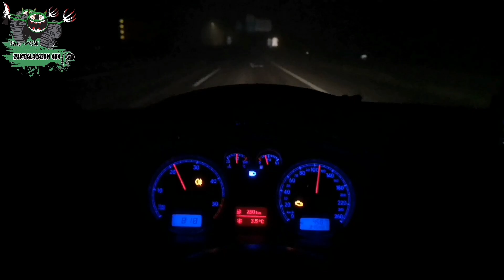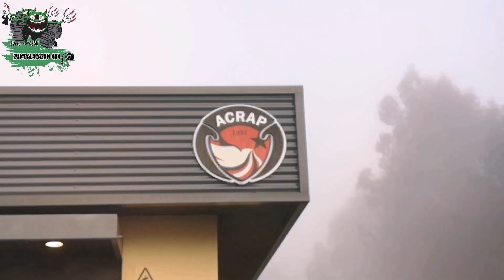Ruta Reís 2024, Acrap, Portugal, Proto, GR, Toyota XTREM Roll Over